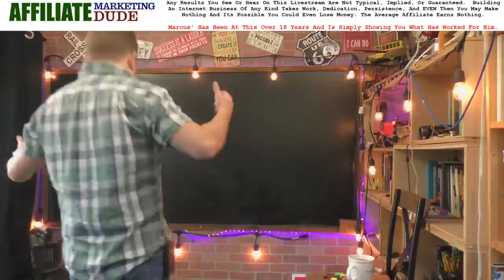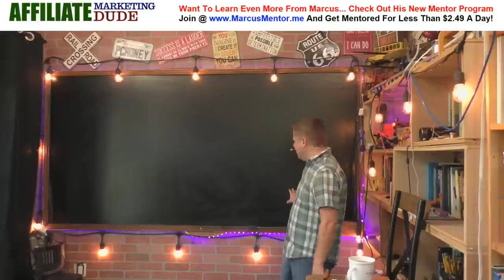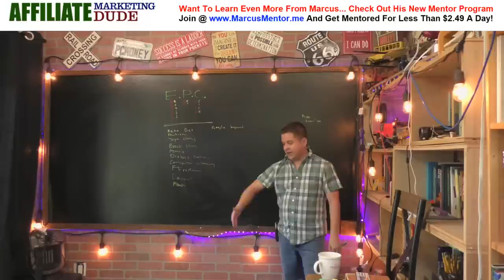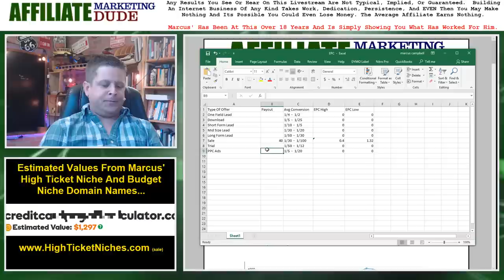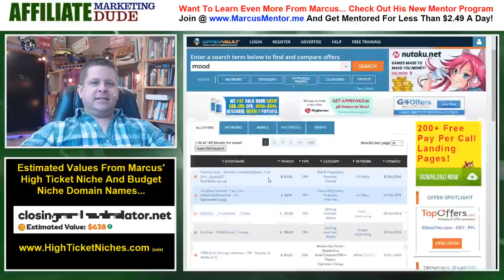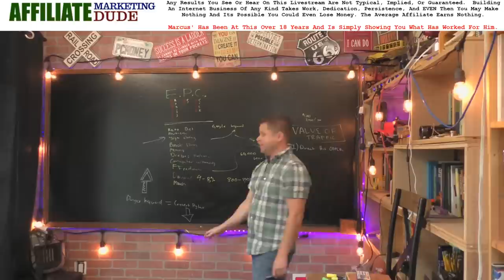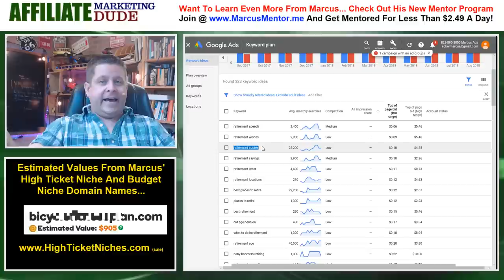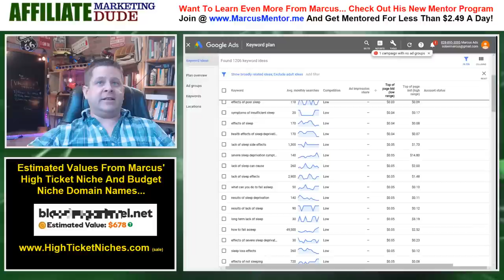How Much Money Will An Affiliate Niche Sites Earn - Estimate Average Niche Site Earnings...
in this live class marcus will show you how he estimates earnings for a new niche site, how to find out what you can expect, traffic costs, profit, how long it will take... the whole nine yards...

learn how to evaluate offers from CPA affiliate networks like max bounty, clickbank, amaxon, and figure out what you could make.

NOTE: there is no way to know for certain if a niche will profit until you actually test and get traffic, you should not expect any earnings or results.  none of the results you see are guaranteed, implied, or even close to what you may or may not get... most students never make anything and some go on to make more than me :) so it just depends on what you do and how well your offers convert.